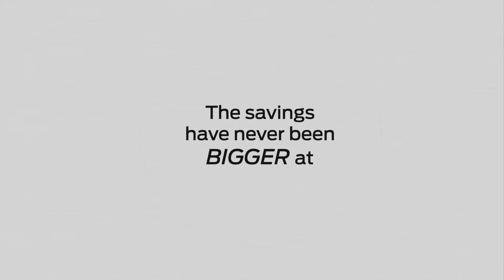Hendrick Toyota of Apex - Big One Sales Event